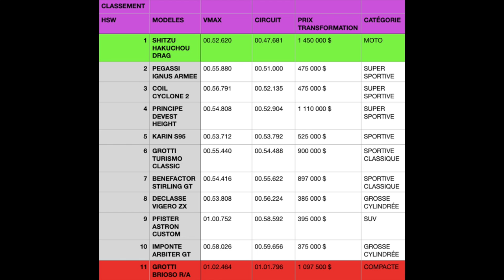SHITZU HAKUCHOU DRAG vs GROTTI BRIOSO R/A Essai performance HSW GTA ONLINE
Essai performance entre la  SHITZU HAKUCHOU DRAG et la GROTTI BRIOSO R/A sur GTA ONLINE next gen PS5 XBOX

Chapitres :

00:00 intro
03:04 1ère de la catégorie
03:41 SHITZU HAKUCHOU DRAG
04:25 GROTTI BRIOSO R/A
05:04 Conclusion et top 10 des catégories

Pour comparer toutes les voitures 👇
allez dans l'onglet PLAYLIST de ma chaîne et regardez les essais par catégorie,  sélectionnez la vidéo la plus récente de la catégorie qui vous intéresse et regardez à la fin de la vidéo le tableau top 10 de la catégorie.

Soutenez nous sur Utip (tout est reversé aux membres lors des EVENT)